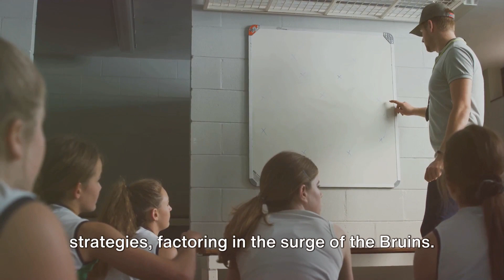Bruins' Triumph A Game Changer in NHL Playoffs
Get ready to dive into the recent Bruins' victory and its huge impact on the NHL playoff picture in our latest video! 🏒🔥 Watch as we break down the game-changing moments, key players, and how this win is shaping the playoff race.

If you're a hockey fan, this is a video you definitely won't want to miss!

Let's spread the excitement and passion for the game together!